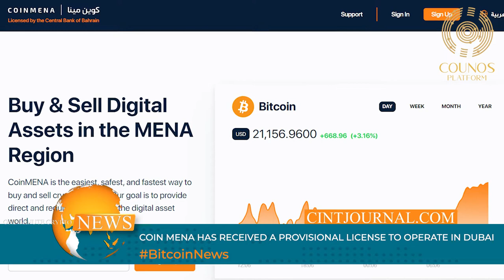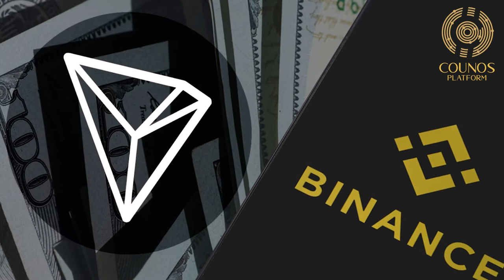One Minute Crypto News – June 21, 2022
In our one-minute crypto news series find out about what is going on in the world of crypto and Blockchain in only one minute!
Get the news of cryptocurrencies and Blockchain platforms on the go.